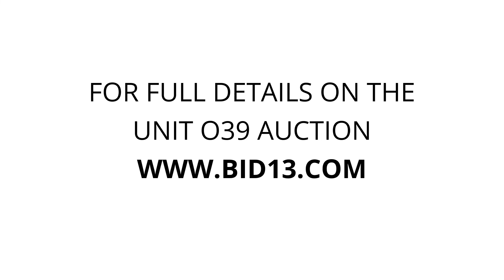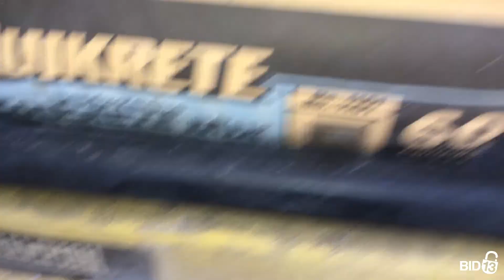Castle Storage - Unit O39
bicycles, Building-Materials, ladders, mower, bags-of-concrete-mix, Pool-Ladder, mattress, furniture, shop-lights, camp-equipment, moulding-pieces/scraps, metal-siding-scraps/pieces, carpet-cleaner, generator, boxes/totes